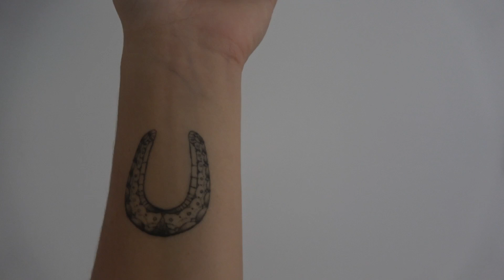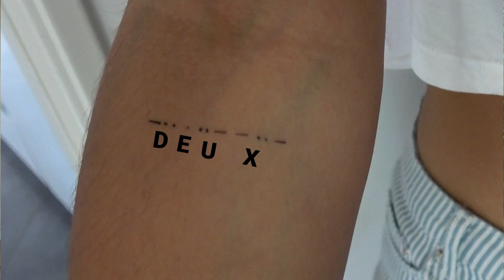JE VOUS PARLE DE MES TATOUAGES !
♡ Plus d'informations ici  ↓↓

ON MET LA HD C'EST MIEUX √

CODE PROMOS & PARRAINAGE :

avec le code " SWEETM10"

avec le code "SMP10"

Questions fréquentes :

♡ Je m’appelle Mareva, j'ai 21 ans. Je suis d'origine Tahitienne, et je me situe en Île de France. Je pratique l'équitation depuis plus de 13 ans, j'ai commencé les concours il y à 7 ans. Je suis titulaire du galop 7, et l'heureuse propriétaire d'Uppercut de Chalusse. Anciennement propriétaire d'Uranie d'Audes que j'ai vendu en Décembre 2015. Au delà de ça, je suis actuellement diplômée Master 2 en Marketing Digital. Ma caméra est une Sony, et je montais mes vidéo avec Power Director et maintenant avec Filmora.

Certains articles m'ont été envoyés gratuitement, cela ne change en rien mon avis, et je ne reçois rien sur les ventes de ses produits.

Milles bisous
Mareva ☼